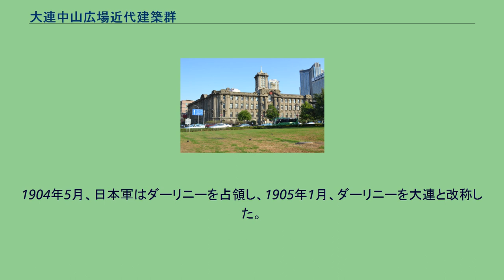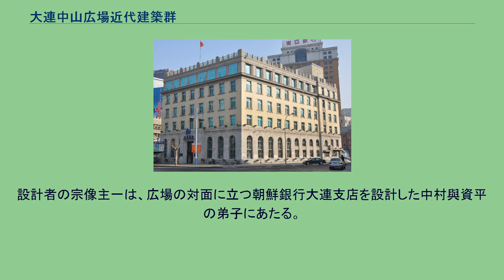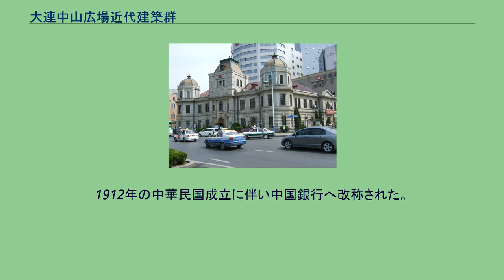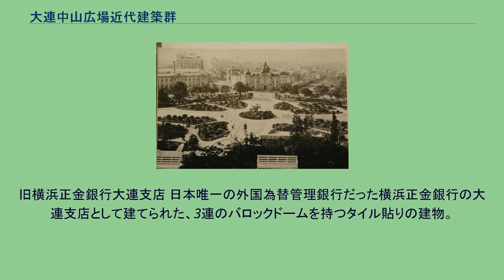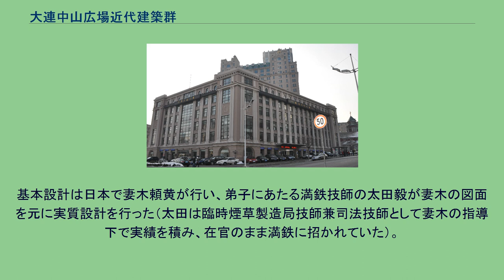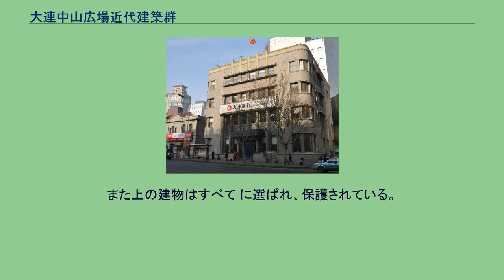大連中山広場近代建築群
中山区_(大連市)
大連市_(関東州)
現在の大連中山広場 大連中山広場近代建築群（だいれんちゅうざんひろばきんだいけんちくぐん）は、中国遼寧省大連市中山区にある中山広場（直径213mの円形広場、旧称：大広場）の周囲に建つ、おもに20世紀前半の欧風建築群。
現存する10棟のうち7棟が日本人建築家による設計である。
中国で20世紀前半の建築が集まった場所としては、上海バンド（上海外灘）と並んで有名になっている。
現在残されているのは、おもに租借地関東州として日本の統治下にあった1908年（明治41年）から1936年（昭和11年）の間に建てられた建築物である。
中山広場は10本の放射線道路の中心に位置し、周囲には当時の行政機関や銀行が集められていた。
建築様式は歴史主義建築の影響が強く、ゴシック建築やルネサンス建築を基調とした建物が並んでいる。
2001年、中国の全国重点文物保護単位（編号5 - 478）に指定され、近現代重要史跡及代表建築に分類された。
1940年頃の大連大広場 シベリア鉄道の太平洋側の玄関口となる不凍港を欲していた帝政ロシアは、1898年に遼東半島南端を租借すると、大連湾に面した青泥窪に商業都市「ダーリニー」の建設を開始した。
ダーリニーはパリに倣った多心放射状街路を持つ都市として計画された。
都市の中央に配された円形広場はニコライェフスカヤ広場と命名され、周囲に市庁舎・郵便局・銀行・集会場・商業取引所などが建設される予定だった。
しかし日露戦争までの僅かな期間に完成したのは北部の行政市街（現在の旧ロシア人街）だけであり、その他の街区では宅地造成は進んでいたものの、未開発の更地が大部分を占める状態だった。
1904年5月、日本軍はダーリニーを占領し、1905年1月、ダーリニーを大連と改称した。
児玉源太郎の方針によりロシア統治時代の都市計画を基本的に引き継ぐことになり、ニコライェフスカヤ広場は大広場へと改称され、ここに大連民政署の新庁舎が建設された。
以降はこの広場が行政の中心地として発展し、今日に残る近代建築の数々が建設されていった。
戦後、1945年11月に中国人による大連市政府が成立。
大広場は中山広場と改称され、周囲の建物には公的機関や銀行が入居した。
以後60年以上に渡り大きく手を加えられることなく維持され、現在は大連の代表的景観として保護されている。
旧朝鮮銀行大連支店 コリント式オーダーが並ぶルネサンス様式の建物。
朝鮮銀行は日本統治領での中央銀行としての機能を担っており、大連支店の業務拡大に伴って建物を新築した。
戦後、朝鮮銀行が解散した後も建物は銀行として使用され、現在は中国工商銀行中山広場支行が使用している。
設計者は朝鮮銀行の建築顧問として多くの銀行建築を手がけていた中村與資平。
京城に建築事務所を構えていた中村は、この新築工事のために1917年に大連出張所を開設した。
なお、1922年に中村が活動拠点を日本に移した際に、同出張所を部下の宗像主一に譲っている（中村宗像建築事務所）。
旧大連民政署 関東都督府民政部の下で大連を管轄した行政機関、大連民政署の庁舎として建てられたゴシック様式の建物。
日本統治下の大連で最初に建てられた官庁建築でもある。
時計塔を持つスタイルはヨーロッパの市庁舎を参考にしている。
レンガは大連市内の満州煉瓦会社製、石材は山東省産の薄紅色花崗岩を使用した。
1922年より大連警察署の庁舎となり、戦後は大広場警察局と中国海軍後勤部が使用した。
現在は遼寧省対外貿易経済合作庁が使用している。
設計者は関東都督府土木課の前田松韻。
前田は中国東北地方に渡った最初の日本人建築家である。
日露戦争下の1904年に軍倉庫の建設に携わり、1905年2月に大連軍政署の嘱託技師となった。
しかし2年後の1907年10月には東京高等工業学校の教授に抜擢され、民政署庁舎の完成を待たず帰国した。
在任機関は短かったが、大連の民間建築に一定の規模と耐火構造を求めた建築規則の草案作成にも参画するなど、大連の都市建設に大きな影響を残した。
1929年頃の英国領事館 1914年に竣工したイギリスの在大連領事館。
設計はイギリス工務局の上海事務所技師長補佐だったH.アシェッド。
大広場に面した唯一の在外公館だった。
1952年以降は大連市六一幼稚園が使用していたが、1995年に取り壊されて、2000年には大連金融大廈が建てられた。...